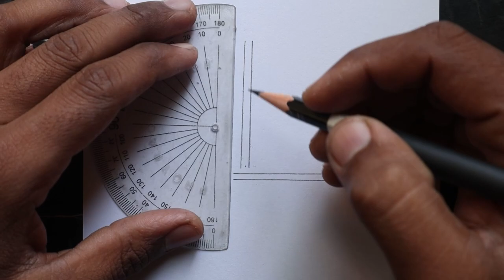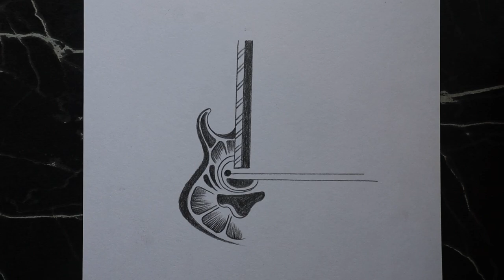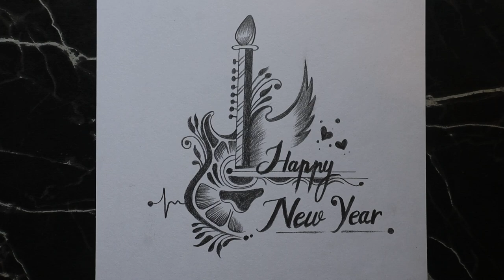New drawing of Happy new year making with pencil || amazing art video for happy new year